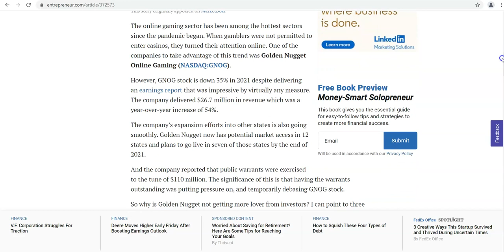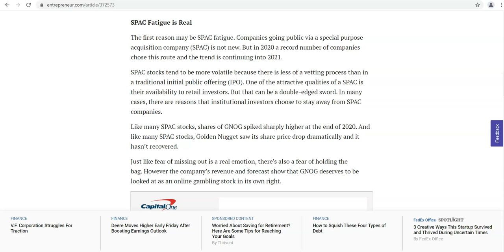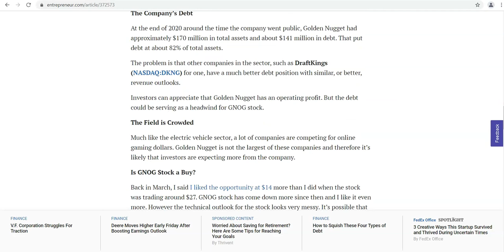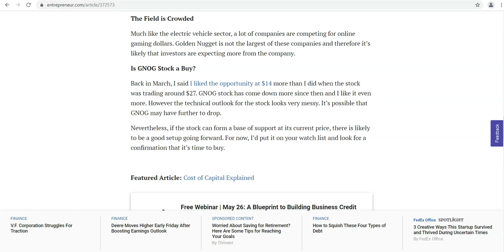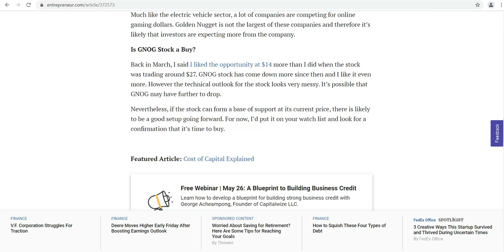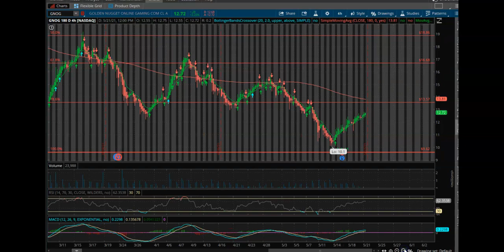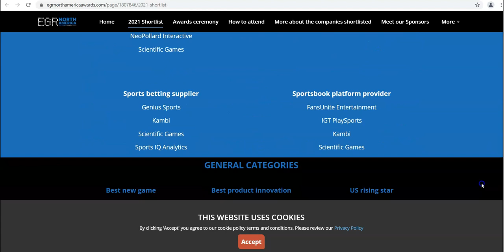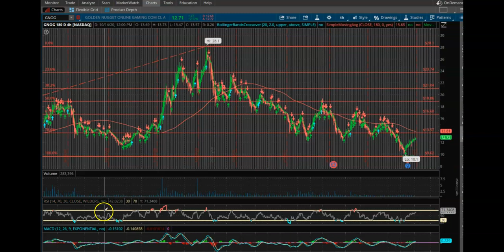Golden Nugget Online Gaming Set To Explode??? GNOG Stock Article Overview - Buy, Sell or Hold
In this video, I go over an article covering Golden Nugget Online Gaming (GNOG). I break down the charts, discuss potential catalysts for next week and give my opinion on the stock moving forward.